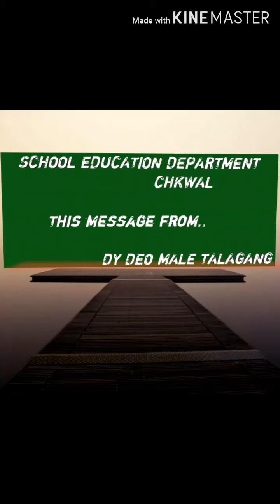School Opening SOPs for Coronavirus || Instructions for teachers || by Dy DEO Male Talagang